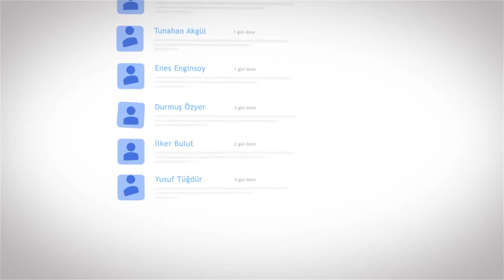ENYADRES'İN EN İYİ TİKTOK VİDEOLARI! #14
Herkese merhaba artı1 ekranlarına hoşgeldiniz, bugün sizler için Enyadres'in en beğendiğimiz ve sizlerinde beğeneceğinizi düşündüğümüz videoları derledik devamının gelmesini istiyor iseniz yorumlarda bizimle paylaşmayı unutmayın.